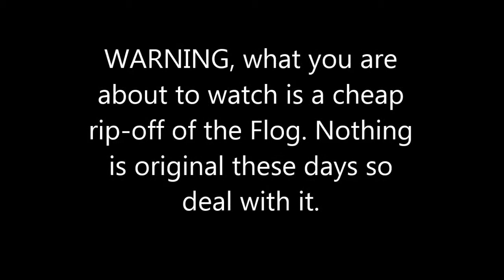Oh!log 2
The Oh!Log hosted by Jim Gramm is back and he gives his thoughts on trending stories on TheOuthousers.com, including Ben Affleck as Batman. He also picks his "Comic of Worthiness" from 8-21-13.

Fantastic Five